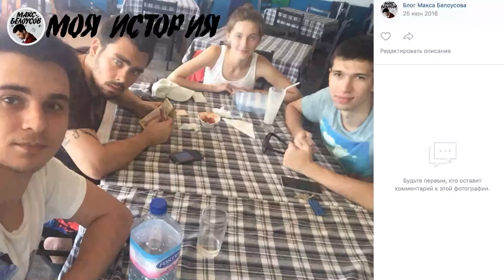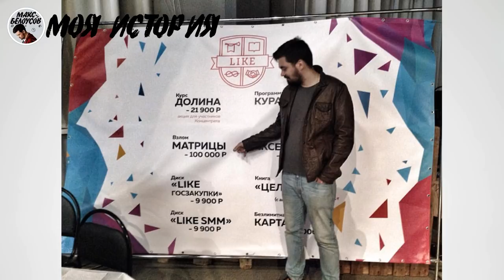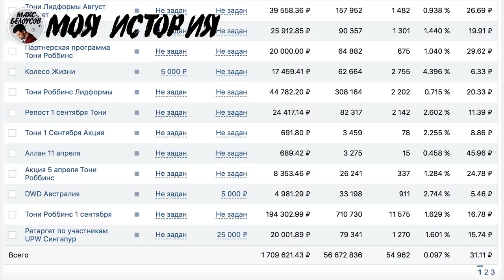Кто такой маркетолог Макс Белоусов (кто продвигал Тони Роббинса, Аяза Шабутдинова, BlackStar)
Кто такой маркетолог Макс Белоусов. С кем работал Макс Белоусов? Какие отызывы о Максе Белоусове? Смотри!

🤘С кем я работал:
- Тони Роббинс
- Аяз Шабутдинов
- Радислав Гандапас
- Екатерина Уколова
- Полина Большакова
- Экхарт Толле
- Сколково
- BlackStar